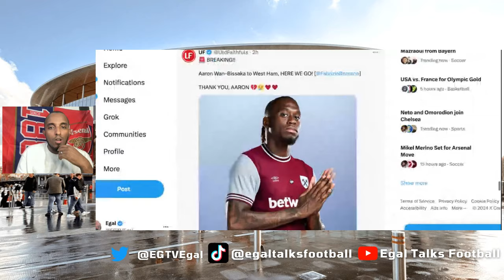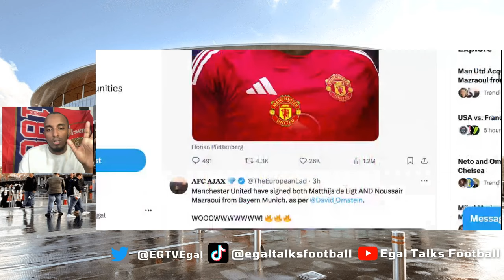🚨 INEOS ARE COOKING! 🤯 Man Utd LAND De Ligt & Mazraoui! Bayern Clear Out, Wan-Bissaka to West Ham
EGAL TALKS TRANSFERS EP 3